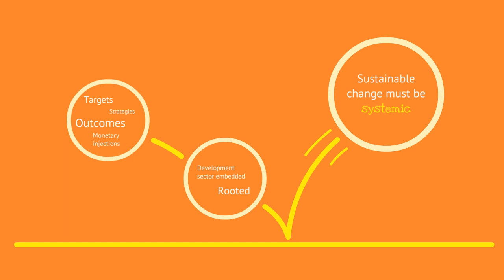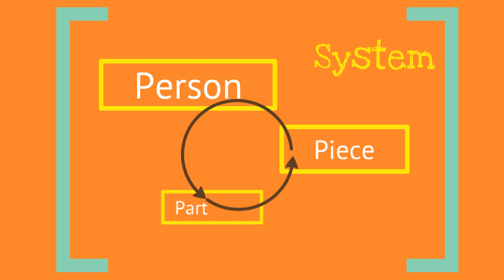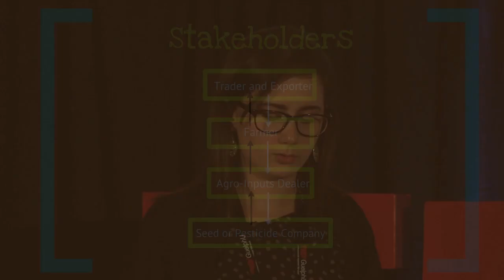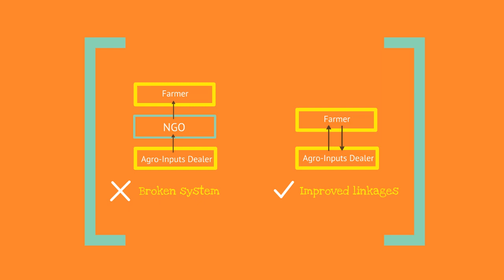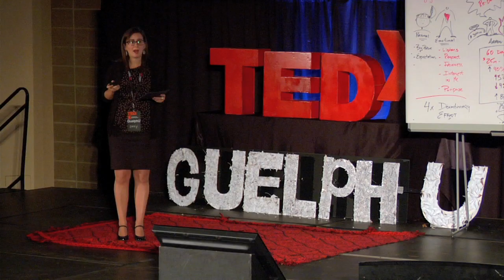Sustainability = Systemic Change: Emily Nickerson at TEDxGuelphU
Emily Nickerson, a third-year Water Resources Engineering student at the University of Guelph, worked with the Agriculture Value Chains Venture of Engineers Without Borders this past summer. Working directly with a small agro-inputs business, Emily was able to develop an in-depth understanding of field level realities regarding the access and use of agro-inputs by small-scale farmers.  She has gained first hand insight on the importance of systemic change and its role in sustainable livelihood improvements for smallholder farmers.  Emily Nickerson's talk will focus on how development sector models in Africa need to change in order to be sustainable; sustainable change must be systemic.

Nickerson has been involved with Engineers Without Borders at the University of Guelph and nationally for the past three years.  Further, she has been involved in various School of Engineering events such as GoEngg Girl.  Emily is also a President's Scholar at the University of Guelph and completed a research placement with Professor Ed McBean summer 2011.